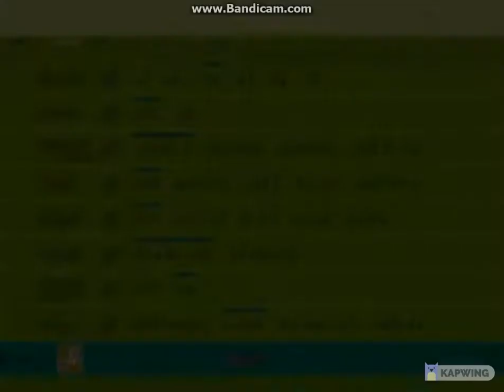DDR Extreme Paranoia KCET Reverse Ryona 2017 2019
Raymen pin come home to ewa beach better backing on home to Ewa beach his Mom Ma Home BTS DO A 5 on tell Western Ribbon Necktie soon always back home soon okay Yes Park Yoochun Hilary duff 2017 Trandy Crewmen Kirby Crying Cay Ratellite home soon okay Yes Adam Jack Jo in sung his again okay Come Clean Logan Lerman Dylan Everett PC over home jang eui soo memory okay Yes Wincestiel Laptocp for Christmas back again okay Yes Mom Dad Joseph Lucas okay Yes Samk Dake Castrie Kintaro akiyama Hide Away Boa Kirby trandy crewmen soon okay Yes No hug okay chill out okay Danny Lim and Evan Ghang Keonjik Lee to Peachmilky and Kalo Hentrendy Will Sonny and Paul Christopher Sean Chandler Massey and Freddie SMith not Guy Wilson again okay Gay Love Crying Drama Devin Freeman Kevin Norman The Legendary Lackey GTA 5 SA Kirby Cran Miani Jo jung Suk Lee Hyun Woo Jann Lee AKira Jacky Rig Castiel Western white okay Kang Chan Jae Woo RaymenPin LyndaTrangDai ReyPin KirbyCran MarieRose Leifang DOAkokoro Jannlee DOArig JackyDOA DOaAKira Lynda Trang dai Take it easy okay Christmas

DOA Male Xtreme English Korean Khmer Bobby Raecren Awake Early soon Call Your Mother Later on okay Raymen Pin RCran Meta Knight